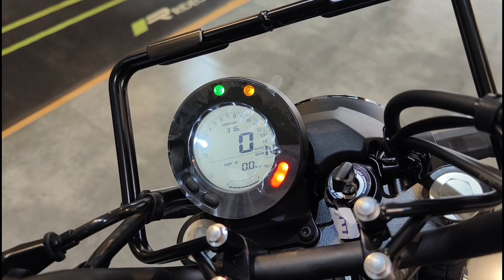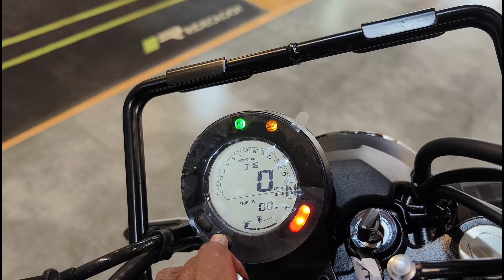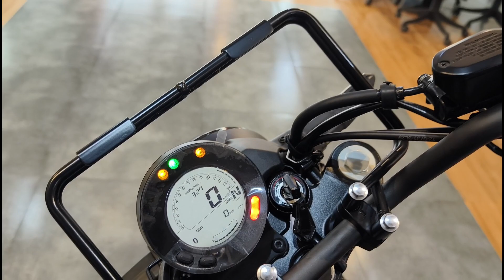2024 kawasaki Eliminator 450 | Review And Features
Kawasaki eliminator